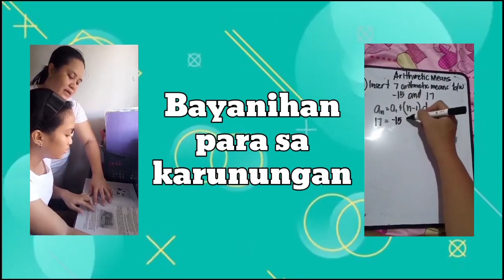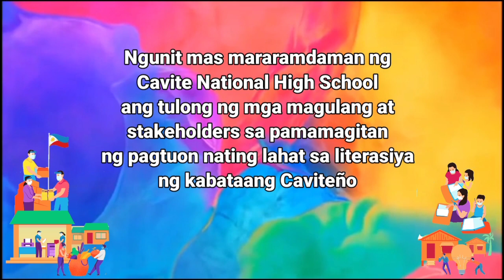BRIGADA ESKWELA 2021